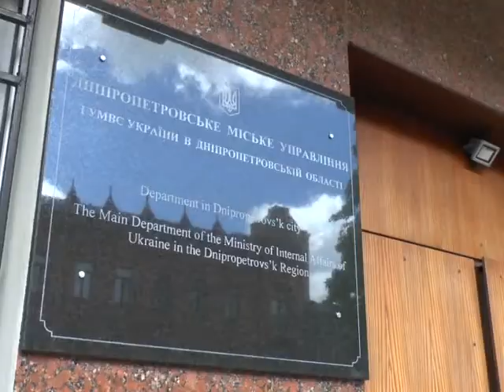В Днепропетровске ищут убийцу бизнесмена